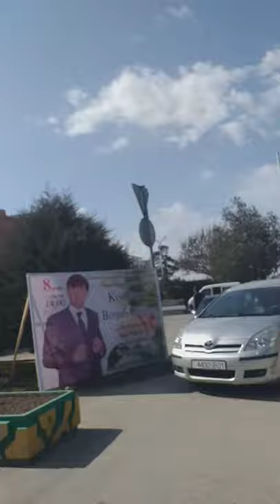Vlog/Панчакент Карусель карусел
SitoramohModar карусел# бозор# дети# игра